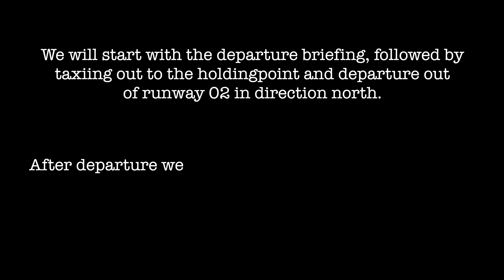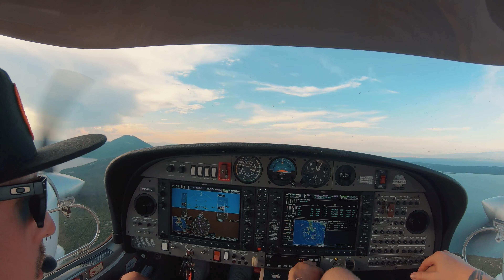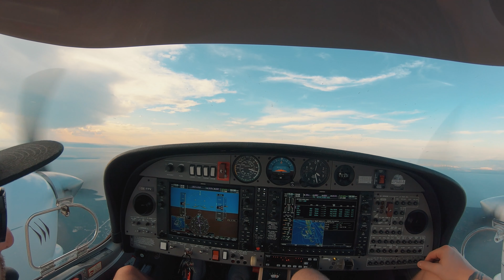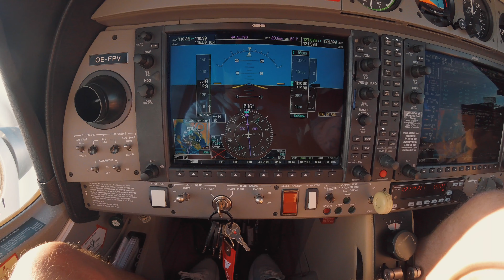Diamond DA42 - VFR Departure Losinj (LDLO) with IFR Pick Up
Hello again!

In this little video footage you can watch us, climbing out of Losinj Airfield. Losinj (LDLO) is a small but very beautiful airfield down in Croatia, located in the northeast of the city of Mali Losinj.
They are equipped with a 800m concrete runway and complete IFR procedures. Working hours of the ATC in Losinj are just on weekends 08-20loc - in this case (we departed on Thursday evening) we have to transmit all our messages blind and request our IFR pick up with Pula RDR.

Comment if you like, I am always open for some nice comments as well as for constructive critic :-)